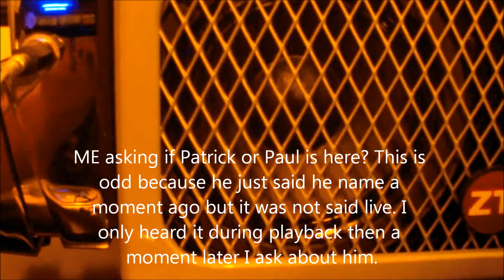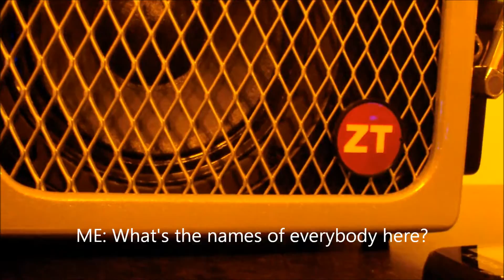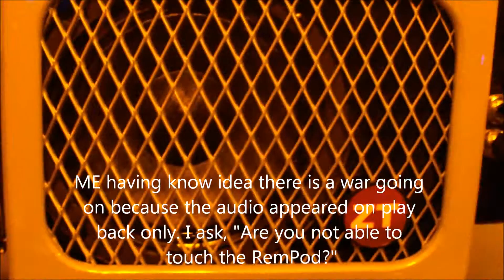Memorial Day Battle on my Portal Spirit Box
What started off as a regular session on my Portal Spirit box today (Memorial Day 5-30-16) quickly turned into a battle in the spirit world. You can hear Canon/Gun fire and much more! Sometimes with the Portal I can hear into their world but I've never experienced anything like this before.